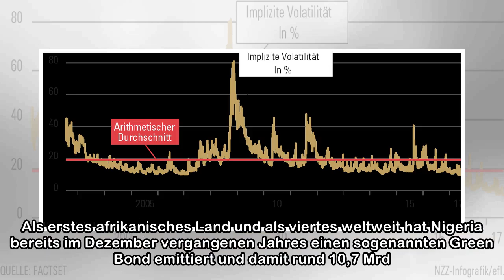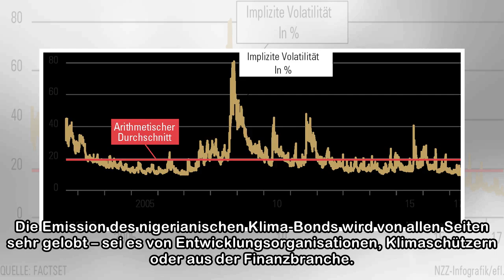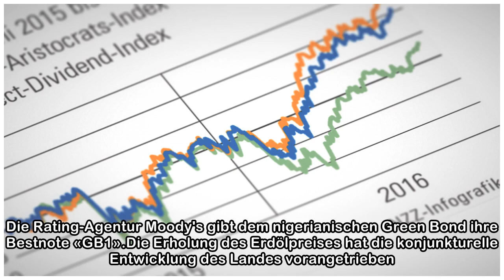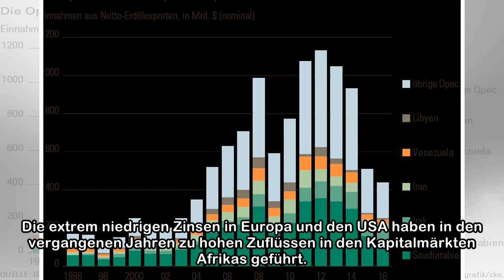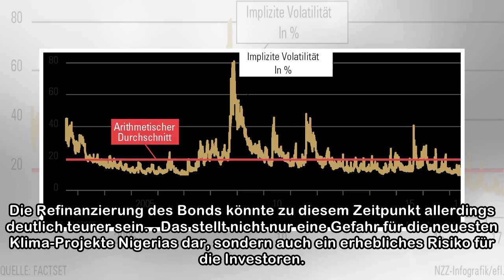Nigeria sammelt mit grünen Anleihen Geld für Klimaschutz-Projekte | NZZ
Nigeria zählt zu den wichtigsten Handelspartnern der Schweiz in Afrika, und seit kurzem ist das westafrikanische Land sogar der wichtigste Erdöllieferant der Schweiz. Da ist es nur verständlich, dass ...